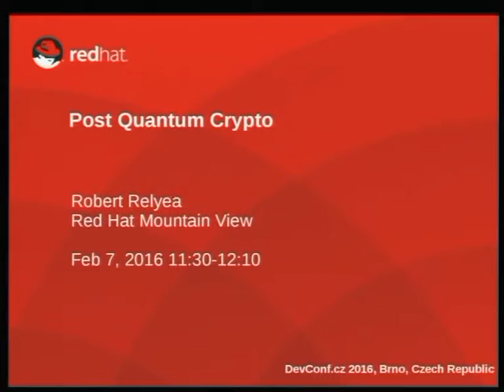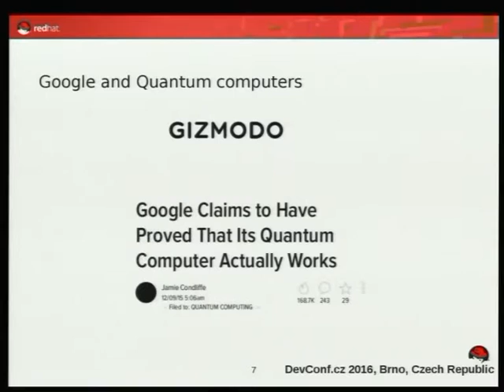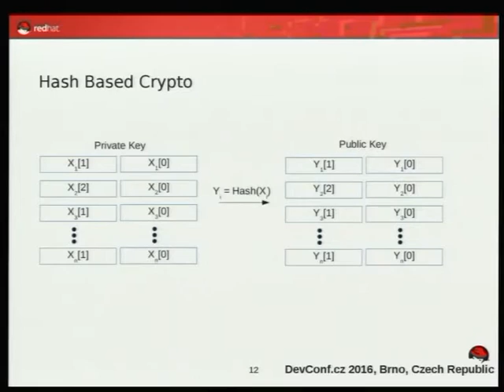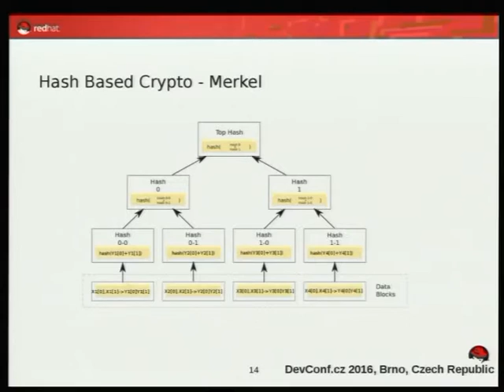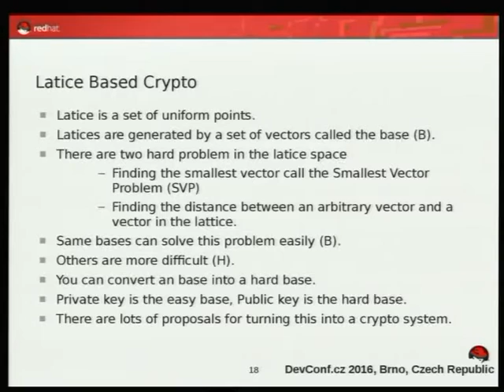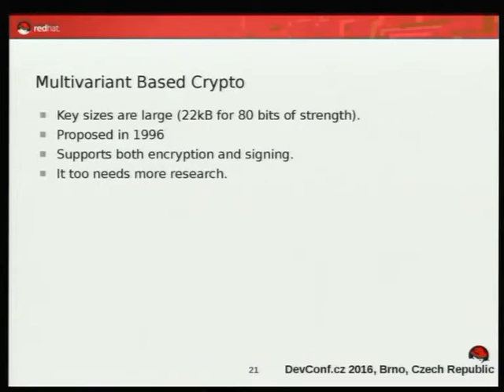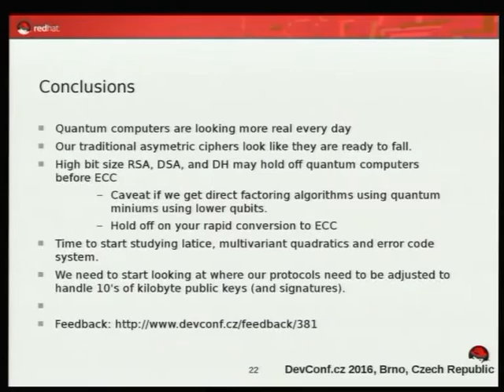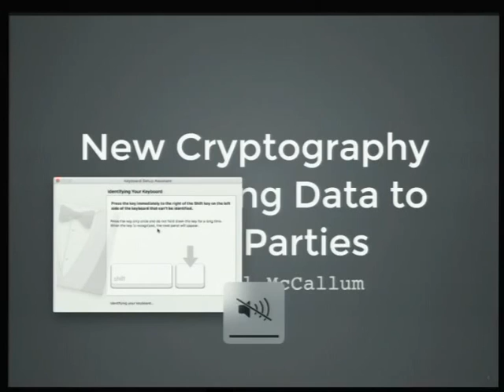Post-Quantum Crypo: What is it and Do we need it? - Robert Relyea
With the increased experimentation with quantum computers, what does that mean for our traditional security systems. What systems are at risk and which aren't. What are the options which can replace these systems and why aren't we using them yet? Do we need to?